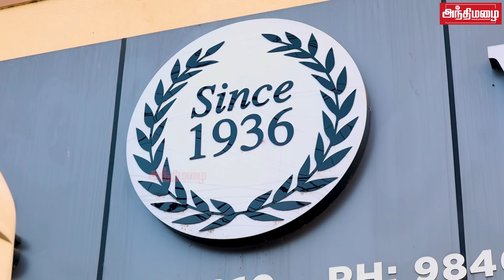நடுராத்திரியில் ரகசியமா செஞ்சி கொடுத்தோம் | Vijayakanth | Vincent parker Owner | Andhimazhai TV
Welcome to Andhimazhai TV which features the latest from the world of Entertainment and Tamil literature. It brings refreshing stuff from all the happenings around us.